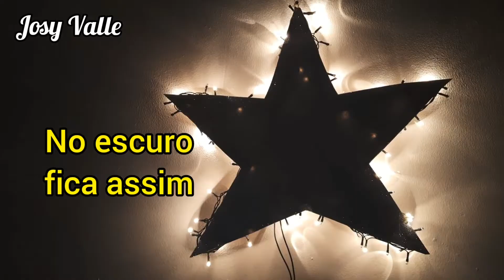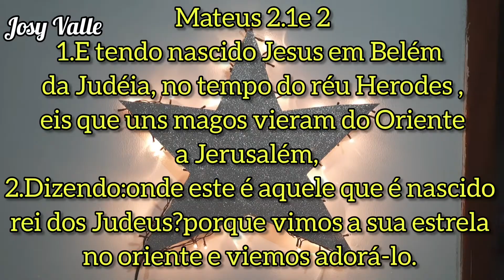Como fazer estrela de Natal fácil.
Oi gente
hoje vou mostrar pra vocês como fazer uma estrela de natal muito fácil

usei:
eva
cola quente
palito de churrasco
e pisca pisca.

vocês são uns amores.